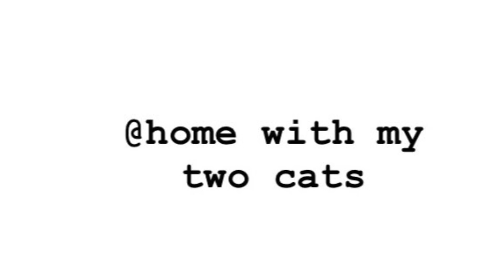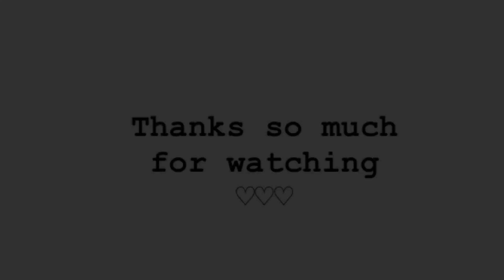Canon AE1-P菲林相機試機+深水埗遊+貓貓首次曝光♡9shoot01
Hello大家好 ，真係好鬼耐冇見啦！
因為我又懶又諗唔到題材所以又潛左水了。
都差唔多成年了，我又沖返出嚟啦haha。
之後平時拍開嘅鬼口水我已經退左坑了。
而大家平時只係睇我拍嘅鬼口水片，
所以唔知大家會唔會有興趣睇我今次嘅片。
不過好多謝大家禁入嚟～
另外如果大家有咩想我拍嘅片就留言啦，
希望大家仲記得我。
另外今次拍左我用我部菲林相機既經過？！
其實我仲係一個超級廢柴，構圖同測光個啲都係麻麻地，大家將就下啦haha。帶返個頭盔先～真係純分享㗎咋。之後話說我已經影菲林影左差唔多成年 但都係咁鬼廢so sad 。而家嘅目標都係曬到就得了🤣不過如果大家想睇有關我啲菲林相機嘅片就同我講啦haha
我用什麼拍片？🎞📽
iPhone XR 📱
iPad
剪片程式💿
iMovie 🎙
PocketVideo ❤️
最近嘗試每星期出一片😚🌎
Bye8:p